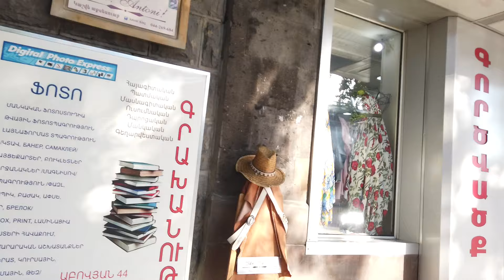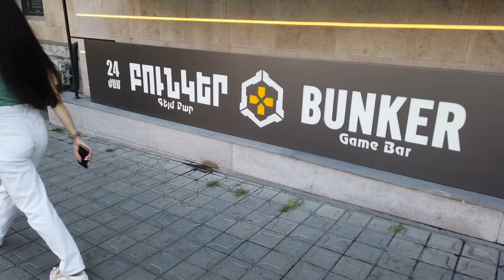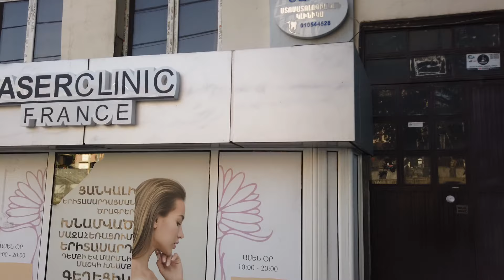07.08.23, Mo. Avan - Saryan+Leo - Abovyan - Koryun - Shatrvanner-2800